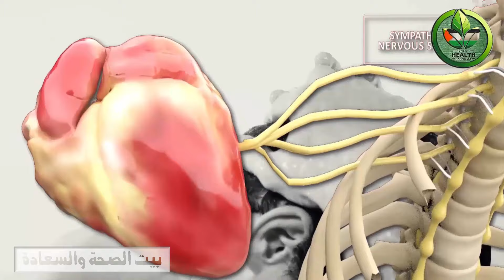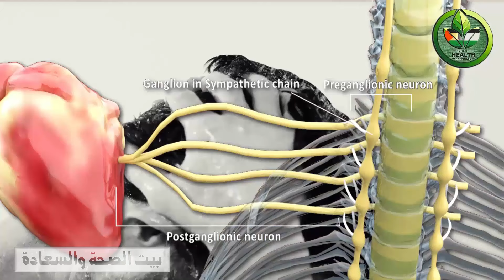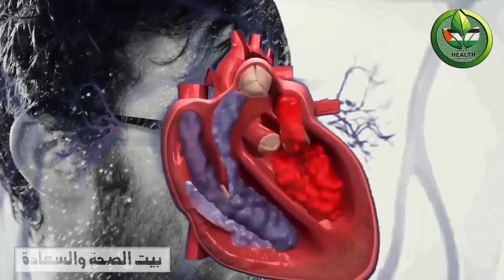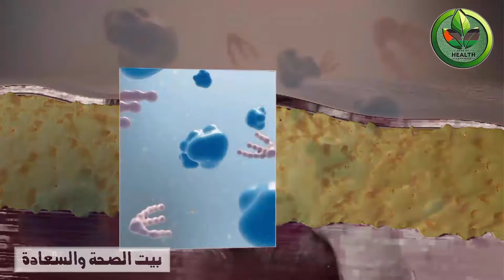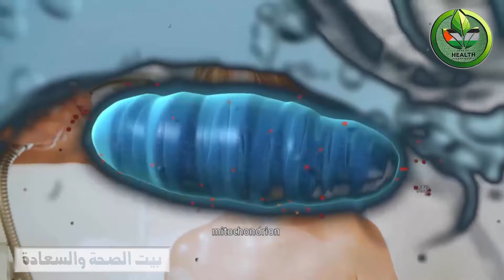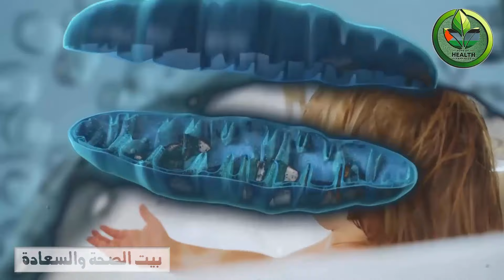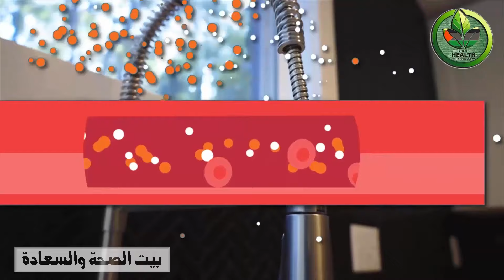كيف ترفع مناعتك وتحسن صحة قلبك في دقائق؟ الاستحمام بالماء البارد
نتمنى لكم الشفاء العاجل بإذن الله وتحية إليكم جميعا من قناة :
"بيت الصحة والسعادة"